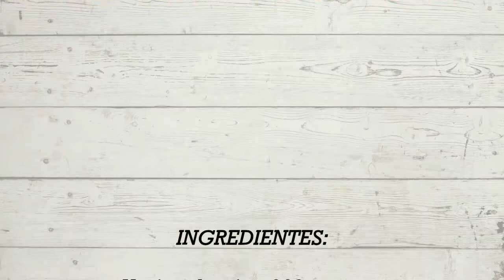Como hacer GALLETAS de CREMA de CACAHUETE🥜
💚Esperamos que os guste! Nos vemos en el siguiente vídeo

🍴INGREDIENTES:

100 gramos de frutos rojos congelados
1 plátano
200 ml de leche de soja sin azúcar
1 cucharada de sirope de agave u otro edulcorante
Para decorar: coco rallado, chocolate, algunos frutos rojos.